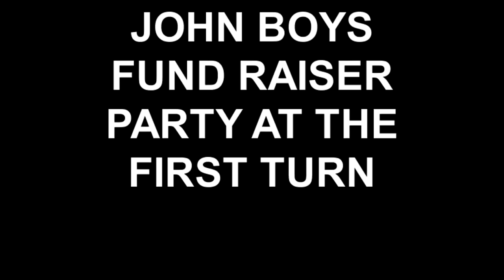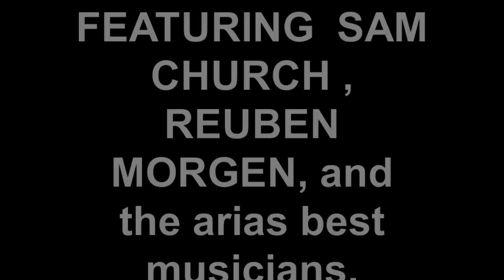JOHN BOYS FUND RAISER PARTY AT THE FIRST TURN.mp4